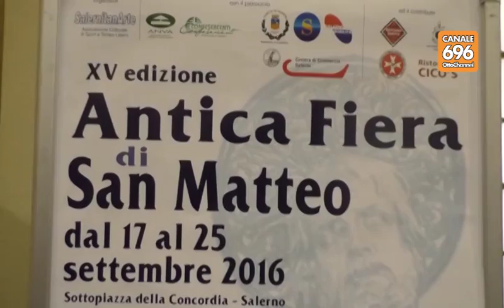Salerno, torna l'antica fiera di San Matteo